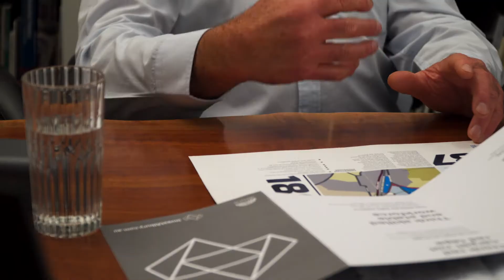NEXUS Industrial Precinct Albury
Updated version July 2019